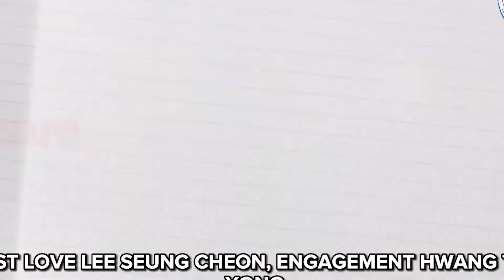TOP 5 DISNEY+ KDRAMA | DISNEY PLUS IN PHILIPPINES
Opening Line:

TIMESTAMP ⏰
00:00-00:17 - INTRO
00:17-00:55 - BIG MOUTH
00:55-02:33 - THE ZONE: SURVIVAL MISSION
02:33-03:03 - THE GOLDEN SPOON
03:03-04:43 - IN THE SOOP: friendcation
04:43-05:08 - SNOW DROP
05:08-05:24 - OUTRO

content creator
weekly vlog
manila update
becoming filipino
mandaluyong philippines